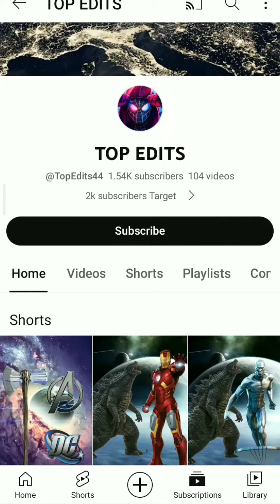RANDOM VS RANDOM 😱.SHORY ll marvel RANDOM VS RANDOM 😱.SHORY ll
RANDOM VS RANDOM 😱.SHORY ll marvel Thor strombreaker vs marvel and dc llstonebreaker

marvel vs dc dc marvel, avenger vs justice league, thor vs superman, superman vs thor, dc vs marvel#Thor strombreaker vs marvel and dc llstonebreakerDc comicsIron manSton breakerchris hemsworthjane fostermarvel comicsmcuthe mighty thorthor love and ⚡⛈️thor vs gorr